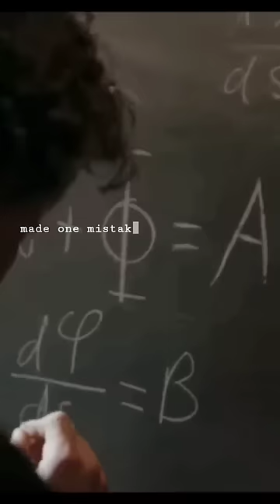AlbertEinstein Message [Making Mistakes is a Part of The JOURNEY]